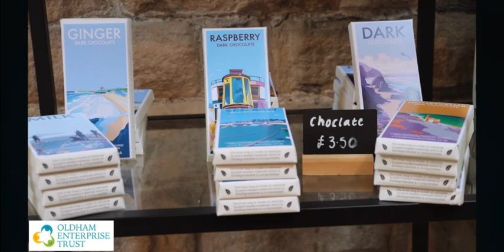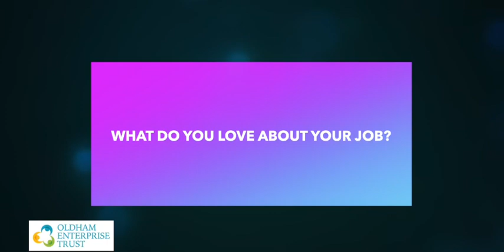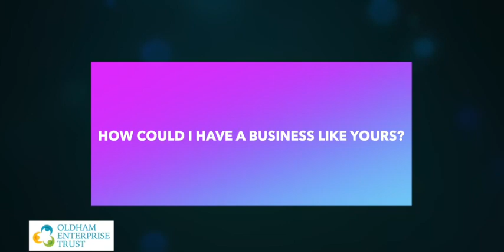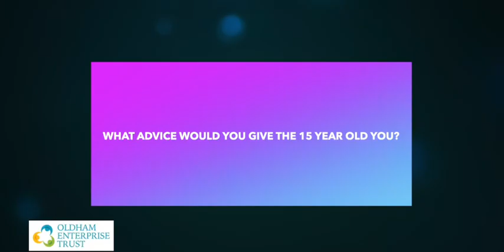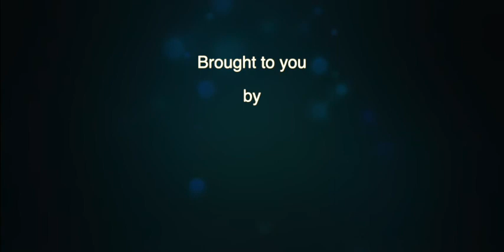Nurture Saddleworth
Sophie, co-director of Nurture Sadddleworth talks about her enterprise journey.

Video by Reddy Lenge of Computing Reddy Limited